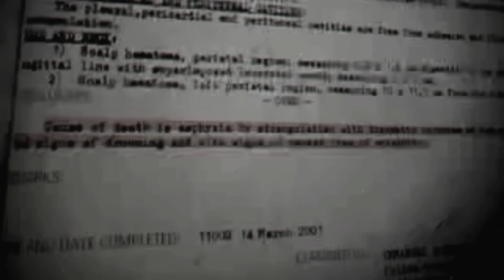LA SALLE GRADUATE/HR MANAGER PINAGHALINHINAN NG 5 NA MABABAHONG KUMAG [Tagalog Crime Story]